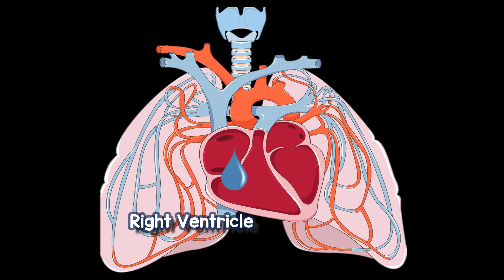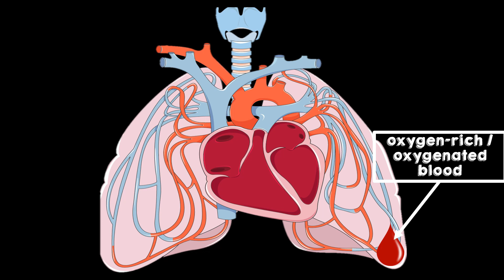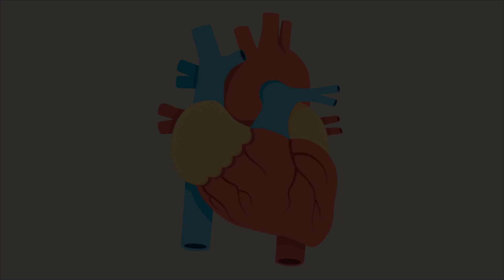Pulmonary Circulation | Biology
This video explains the Pulmonary Circulation. This is covered under Grade 8 Science.

Have fun!